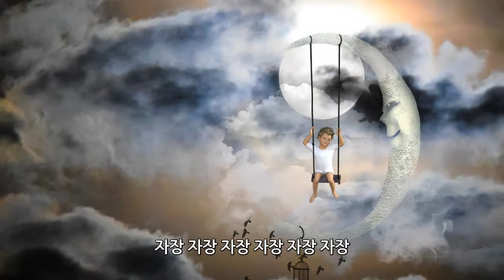[전래동요] 특집 모여라꿈동산 자장가 _이재석작편곡 _ 어머니합창단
[전래동요] 특집 모여라꿈동산
자장가
: 이재석작편곡
  어머니합창단

자장 자장 우리 아기 자장 자장 우리 아기
꼬꼬 닭아 우지 마라 우리 아기 잠을 깰라
멍멍 개야 짖지 마라 우리 아기 잠을 깰라

자장 자장 자장 자장 자장 자장
자장 자장 우리 아기 우리 아기 잘도 잔다

금자 동아 은자 동아 우리 아기 잘도 잔다
금을 주면 너를 사며 은을 주면 너를 사랴
나라에는 충신 동아 부모에는 효자 동아

검둥개야 짖지마라 우리아기 잠을 깰라
앞집개도 짖지말고 뒺집개도 짖지마라
우리애기 잠잘자고 무럭무럭 자라난다
자장자장 자장자장 우리아기 잘도 잔다